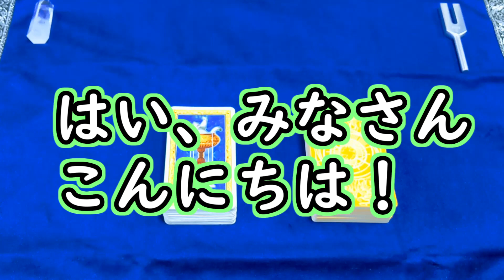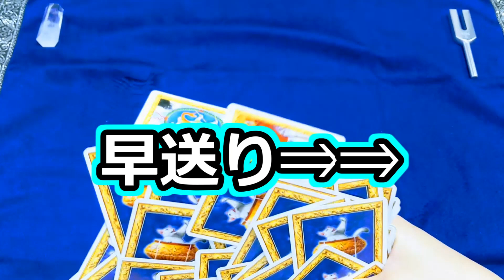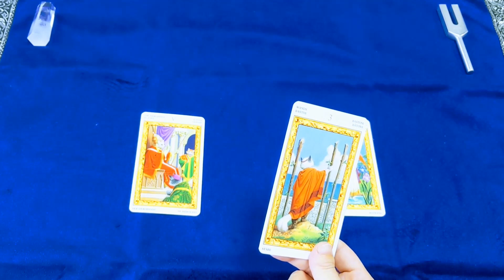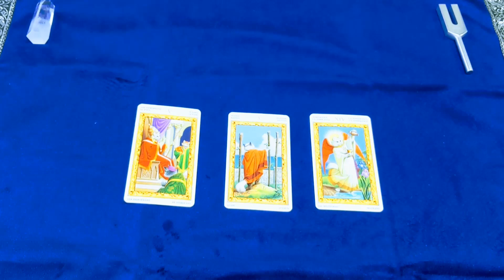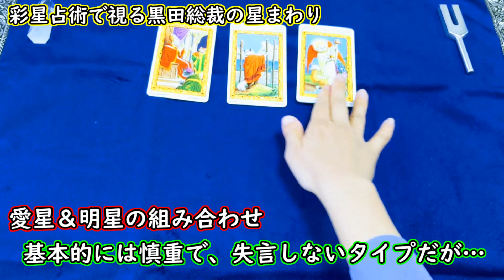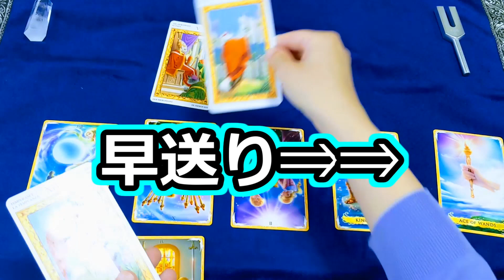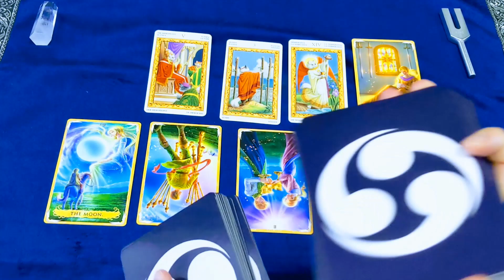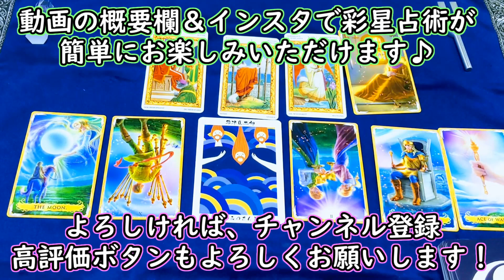【時事占い】円安＆物価高で大騒ぎ! 日銀の黒田総裁の心理と今後の流れを占ってみた【彩星占術】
日銀の黒田総裁が「国民は値上げを許容している」という発言をし、大きな問題になっています。その後異例の釈明、謝罪をされましたが、実際どんなつもりでそのような発言をしたのでしょうか。また、日銀の今の施策は上手くいくのでしょうか？
タロットと日本の神様カードに聞いてみました。

☆お仕事＆コラボのお誘いもお待ちしております☆
ご希望の方は公式メールアドレスまで！

00:00　占いの前に
02:03　黒田総裁のこの発言に対する感情
07:40　彩星占術からみた黒田総裁の本質
09:30　日銀の施策は成功するのか
13:19　日本の神様にメッセージを聞いてみた

お申込みの流れ（現在）

【占い個人鑑定ご希望の方】

①みぃのLINE公式にご登録
（メールでの対応をご希望の方は公式メールアドレスまでご連絡ください）

②LINE上で事前カウンセリングを実施

③彩星占術ストアにてご希望のコースをご購入

④ご入金確認後、制作＆納品という形になっております。

【お悩みカウンセリングご希望の方】

こちらはみぃと音声通話でカウンセリングを行うコースです。

②LINE上でご希望の予約時間を送信

③ご予約が取れましたら、予約日までに彩星占術ストアにてご希望コースをご購入

④ご入金確認が取れたクライエント様のみカウンセリングを実施いたします。

みぃのLINE公式のリンクはチャンネル概要欄下にございます！

皆さんの未来が温かく、光にあふれたものになりますように！

1945年・1954年・1963年・1972年・1981年・1990年・1999年・2008年・2017年生まれ

1944年・1953年・1962年・1971年・1980年・1989年・1998年・2007年・2016年生まれ

1943年・1952年・1961年・1970年・1979年・1988年・1997年・2006年・2015年生まれ

1942年・1951年・1960年・1969年・1978年・1987年・1996年・2005年・2014年生まれ

1941年・1950年・1959年・1968年・1977年・1986年・1995年・2004年・2013年生まれ

1940年・1949年・1958年・1967年・1976年・1985年・1994年・2003年・2012年生まれ

1939年・1948年・1957年・1966年・1975年・1984年・1993年・2002年・2011年・2020年生まれ

1938年・1947年・1956年・1965年・1974年・1983年・1992年・2001年・2010年・2019年生まれ

1937年・1946年・1955年・1964年・1973年・1982年・1991年・2000年・2009年・2018年生まれ

JADP認定メンタル心理カウンセラーの資格を持つ、世界初のバーチャル心理アドバイザー。
色彩分析と心理学を東洋占術に掛け合わせた、独自の「彩星占術」を実践する。
2児の母であり、強度のHSP気質と中度のHSS気質を備える。